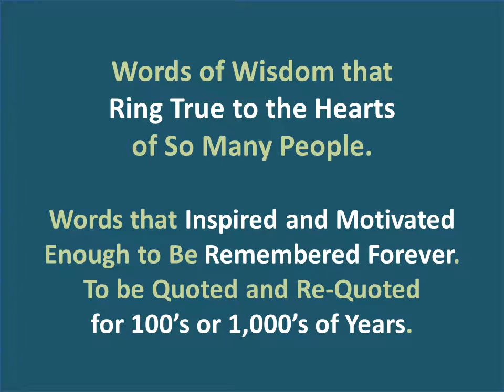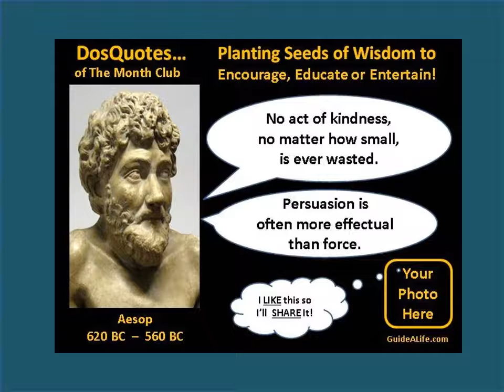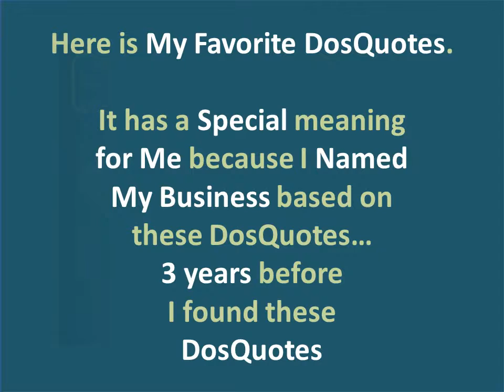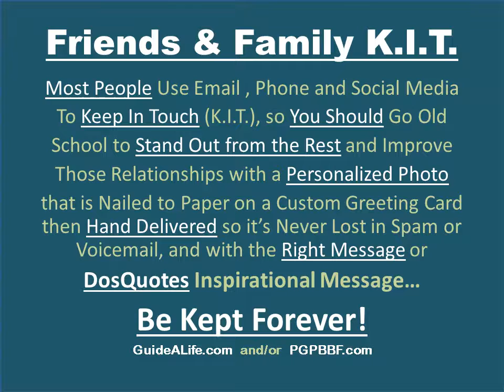Parents & Grandparents GuideALife.com